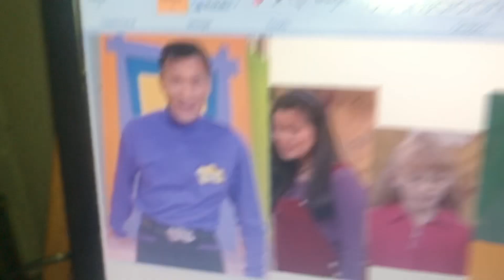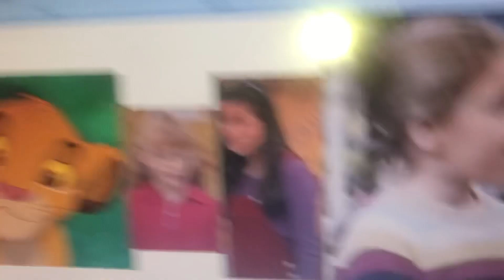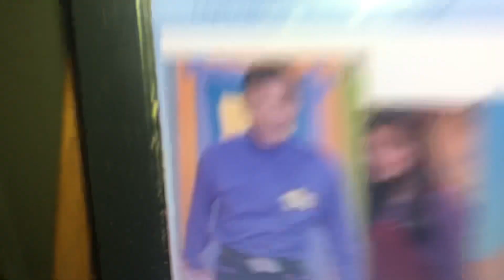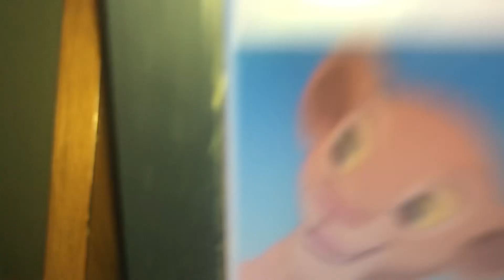Young Simba Camera Safari Part 2